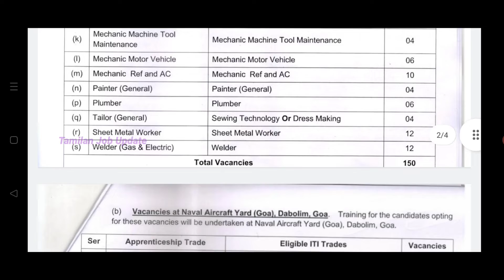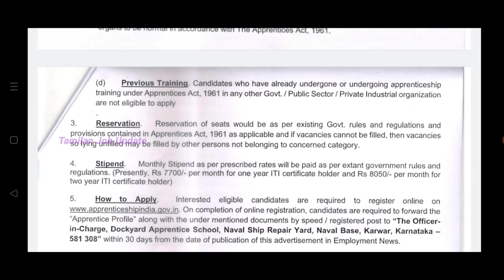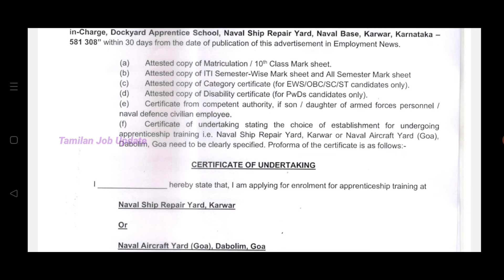NSRY வேலைவாய்ப்பு//173 Vacancies//No Exam,No Fees//Government Jobs//TAMIL..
In This Video NSRY வேலைவாய்ப்பு(Last Date-19/12/21)